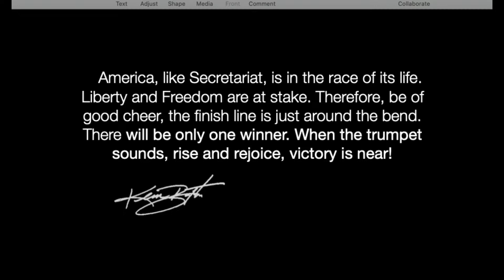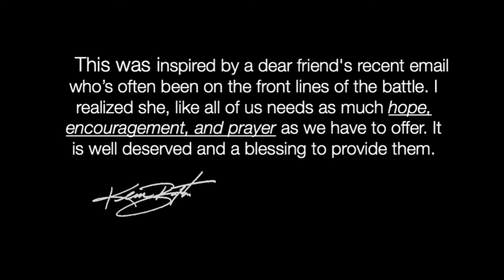America Wins!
Winning the race.